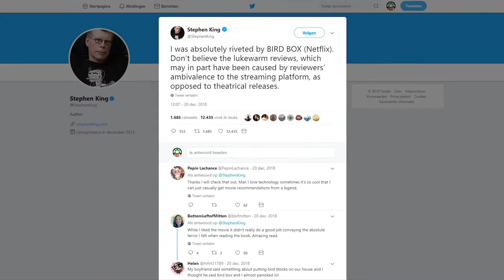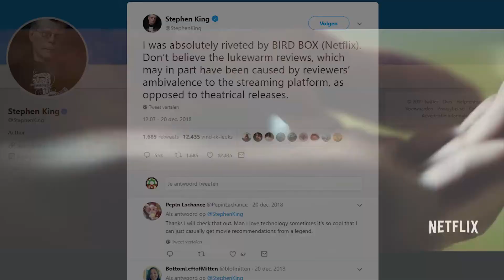Film Nerd Nieuwtjes | December 2018 | Netflix, Mysterio, Aladdin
Volg ons op Twitter: @Nerd_nieuwtjes

Dit is de voorlopig laatste aflevering van Film Nerd Nieuwtjes. Iedereen onwijs bedankt voor het kijken!! En genie van de vele toffe films die in 2019 uit gaan komen!